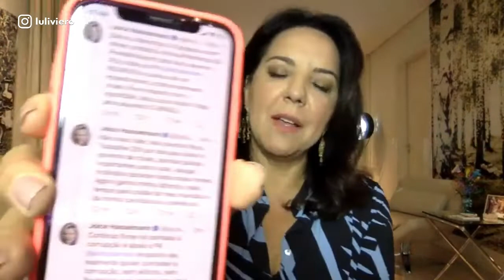Racha no PSL: Joice Hasselmann perde Liderança do Governo, Áudio contra Bolsonaro e Aliança com MDB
A crise entre PSL e Jair Bolsonaro se agrava com as novas polêmicas envolvendo Joice Hasselmann, destituída da liderança do governo no congresso, e Delegado Waldir, que ameçou vazar um áudio capaz de "implodir" o presidente. A mais recente confusão começou após uma tentativa frustrada do presidente de nomear o filho, Eduardo Bolsonaro, como líder do PSL na Câmara. Este é um trecho da live de quinta-feira, 17 de outubro de 2019

CONTATO

Luciana.